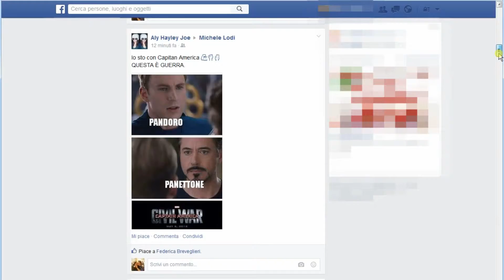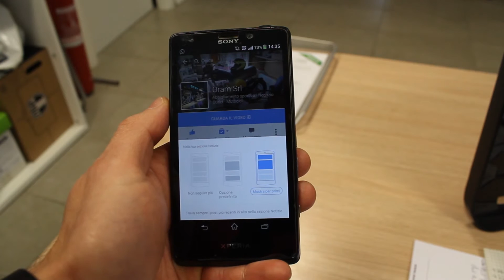Come ricevere tutte le notizie da una pagina Facebook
Vi sarà capitato di apprezzare una pagina su Facebook, ma dopo qualche giorno fate fatica a trovare gli aggiornamenti, ve ne mancano alcuni e li vedete in ritardo o peggio ancora non appaio per nulla!?

Presto detto, presto fatto, un modo veloce per rimanere sempre aggiornati sulle vostre pagine preferite!

Se questo video ti è piaciuto lascia un pollice in su e aiutaci a condividerlo!